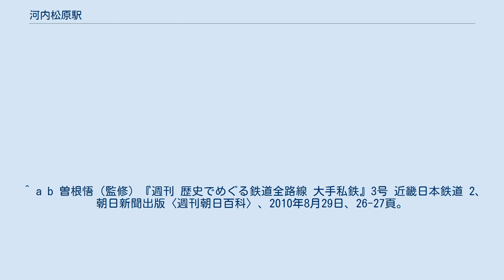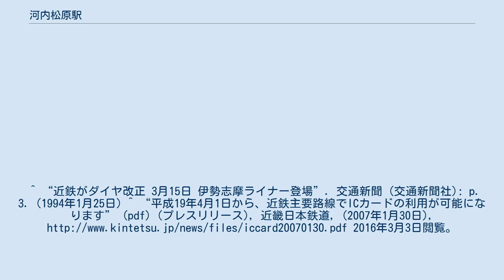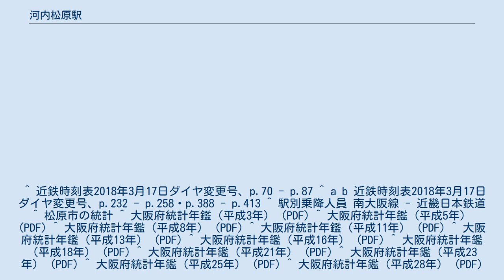河内松原駅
河内松原駅（かわちまつばらえき）は、大阪府松原市上田三丁目にある、近畿日本鉄道（近鉄）南大阪線の駅。
松原市の代表駅である。
 島式ホーム2面4線の、待避設備と非常渡り線を備えた橋上駅。
 内側2線（2番線と3番線）が主本線であり、外側2線（1番線と4番線）が待避線である。
 2018年11月13日における1日乗降人員は29,976人である。
 近年における1日乗降・乗車人員は下表の通りである。
 以下の施設群は高見ノ里駅との中間もしくは高見ノ里駅寄りにある 南口ロータリーから発車 近鉄バス 南海バス ^ 近畿日本鉄道株式会社『近畿日本鉄道 100年のあゆみ』近畿日本鉄道、2010年12月、683頁。
 ^ 『歴史でめぐる鉄道全路線 大手私鉄』では同年4月19日。
 ^ a b 曽根悟（監修）『週刊 歴史でめぐる鉄道全路線 大手私鉄』3号 近畿日本鉄道 2、朝日新聞出版〈週刊朝日百科〉、2010年8月29日、26-27頁。
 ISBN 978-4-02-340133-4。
^ “近鉄がダイヤ改正 3月15日 伊勢志摩ライナー登場”. 交通新聞 (交通新聞社): p. 3. (1994年1月25日) ^ “平成19年4月1日から、近鉄主要路線でICカードの利用が可能になります” (pdf) (プレスリリース), 近畿日本鉄道, (2007年1月30日), 2016年3月3日閲覧。
 ^ a b “駅の情報｜河内松原”. 近畿日本鉄道. 2021年4月16日閲覧。